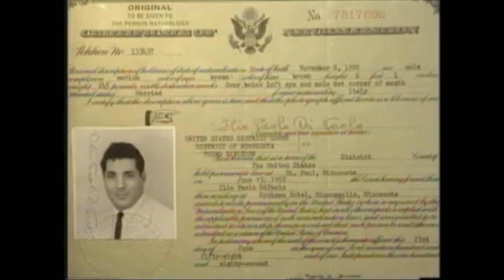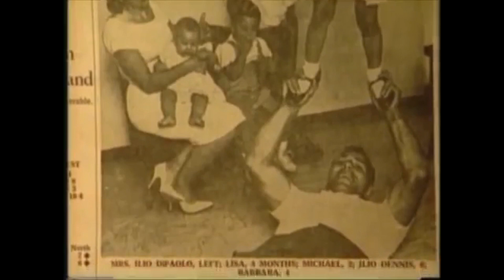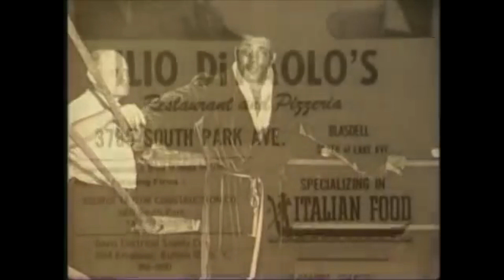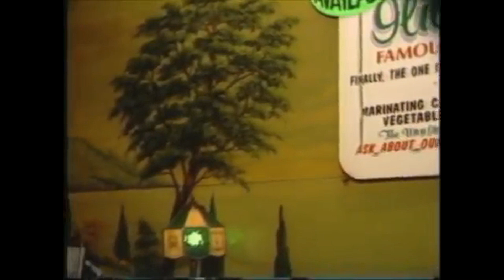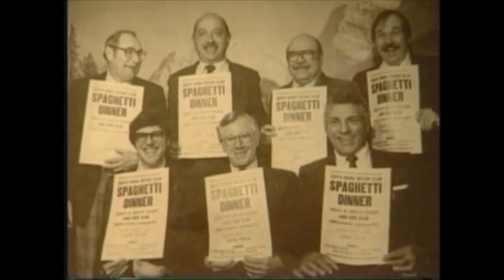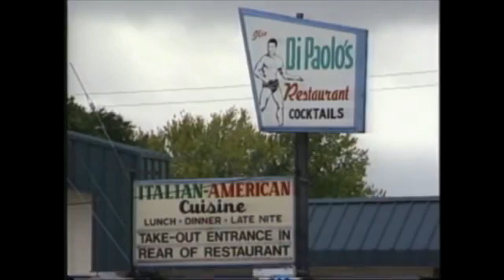The Life of Ilio DiPaolo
A look at the life of professional wrestler and restaurant owner Ilio DiPaolo.